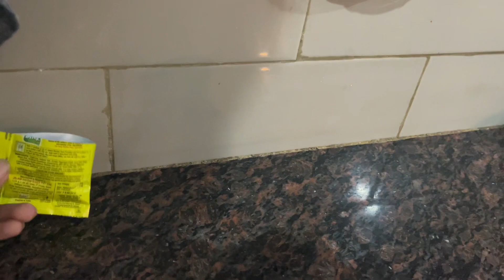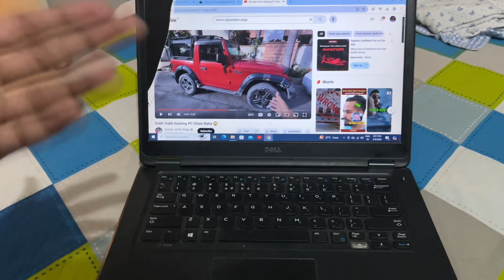Hume Paper Dene Se *BLACKLIST🖤* Kar Diya😨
"Unexpected Detainment: Our Vlog Experience of Being Blacklisted from Finals"

Embark on a thrilling journey with us as we recount the shocking events that led to our detainment and blacklisting from taking our final exams. Join me and my friends as we navigate through unforeseen challenges, unexpected twists, and moments of sheer disbelief. From the initial confusion to the intense emotions that followed, witness our raw reactions and candid reflections.

In this gripping vlog, we delve into the reasons behind our detainment, shedding light on the circumstances that culminated in this unprecedented situation. Experience the adrenaline rush as we confront authorities, plead our case, and grapple with the harsh reality of being barred from our exams. Despite the setbacks, we remain resilient, determined to overcome this setback and emerge stronger than ever.

Throughout the vlog, we provide valuable insights into the lessons learned from this ordeal, offering invaluable advice for anyone facing similar challenges. From the importance of communication to the necessity of knowing one's rights, our experience serves as a cautionary tale and a source of inspiration for viewers worldwide.

Join us on this rollercoaster of emotions, as we transform adversity into opportunity, and embark on a journey of self-discovery and resilience. This is not just a vlog; it's a testament to the power of friendship, perseverance, and the unwavering human spirit.